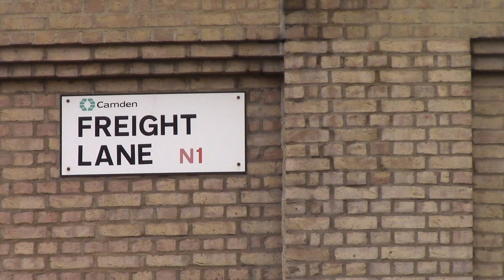(HD) ROG 37611 and 37510 drag ex-LNER Mk3s for scrap past Freight Lane with 5Q76 18/02/2021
In this video we see Rail Operations Group 37611 and 37510 drag a rake of ex-LNER Mk3 coaches past Freight Lane up the Camden incline working 5Q76 Ely MLF Papworth Sidings - Newport Docks (Simsgroup) on the 18th February 2021.